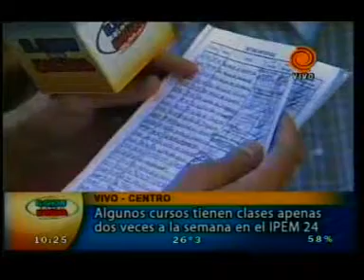En IPEM 24 reclaman docentes 20110322.3gp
Si bien los colegios ya han comenzado el año lectivo, los padres del IPEM 24 de Malvinas Argentinas reclaman por falta de docentes en el establecimiento. Aseguran que algunos cursos tienen clases apenas 2 veces a la semana, y que es debido a una cuestión burocrática que sus hijos no pueden comenzar las clases de manera regular.